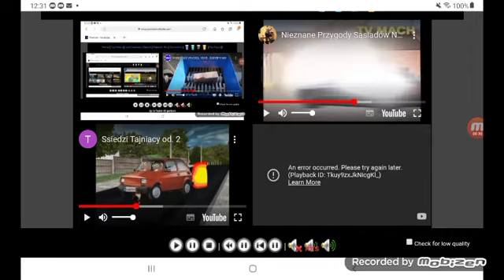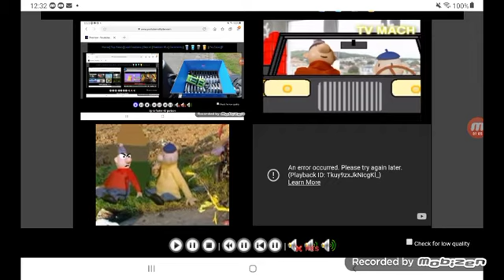January 31, 2022